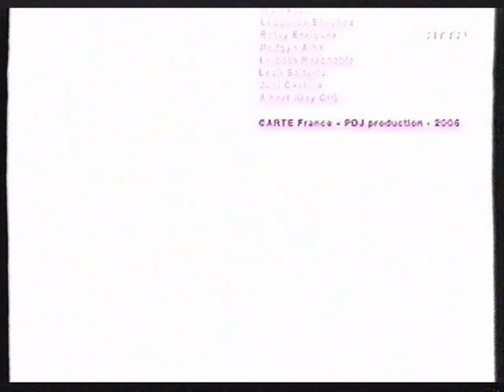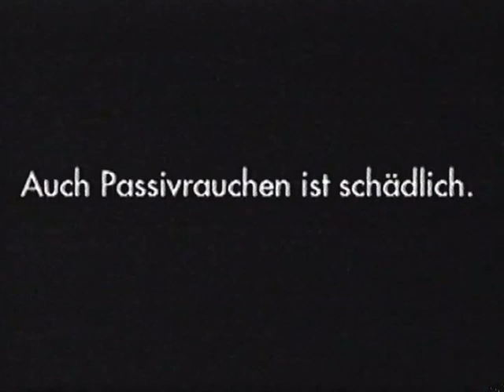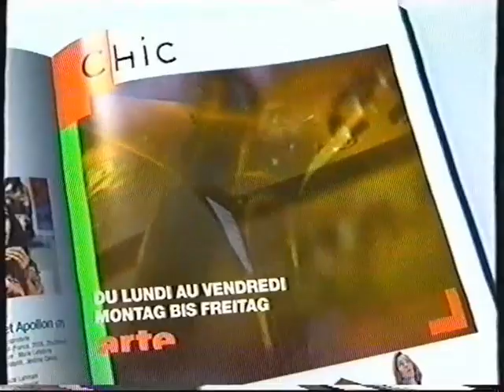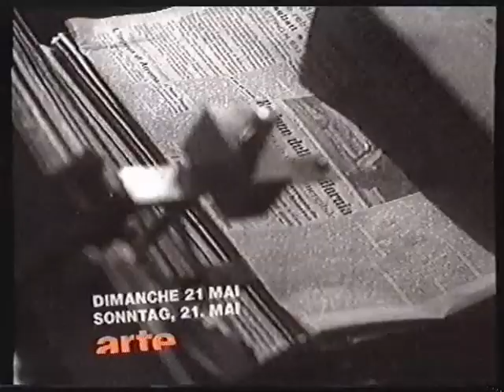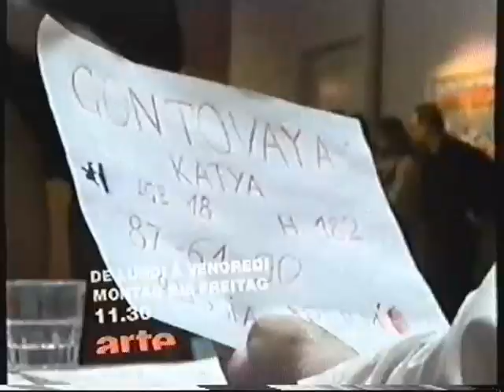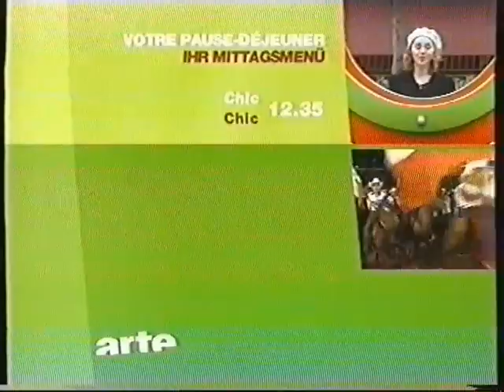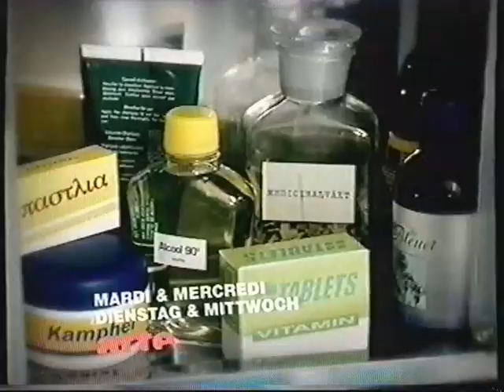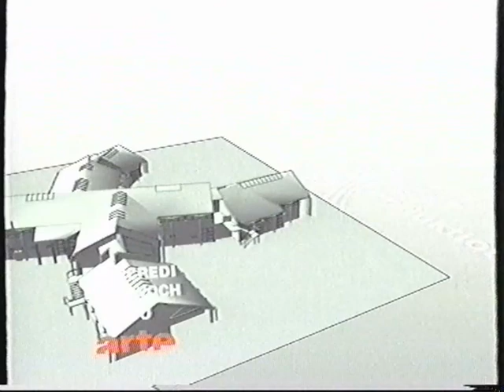ARTE 15.05.2006 Programmhinweise nach Zapping International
Mit den Programmtipps für den 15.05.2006 was bei ARTE lief